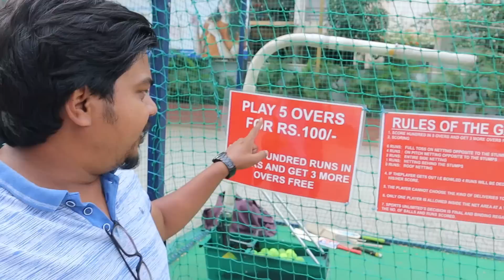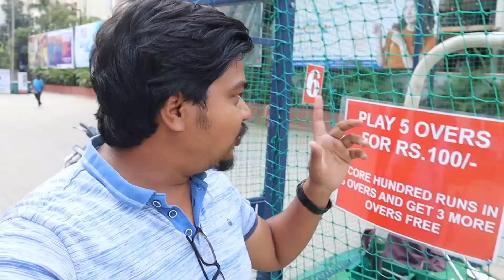Dhoni Fan Vs Kohli Fan..🔥 | Cricket Challenge With Brother | Likhith Shetty Vlogs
Cricket Challenge with hemanth Shetty